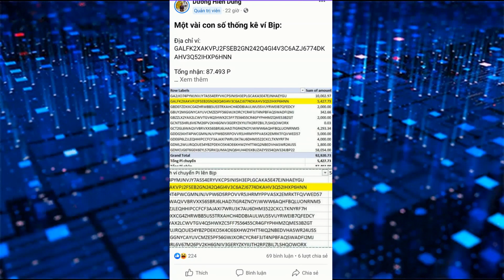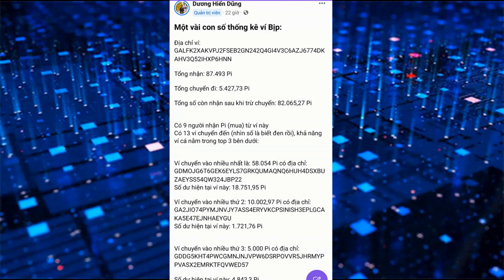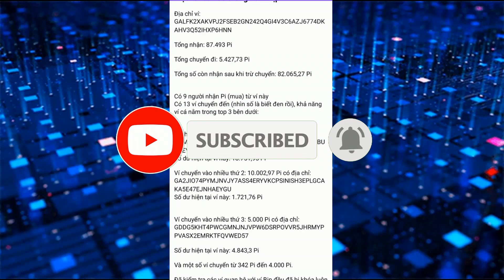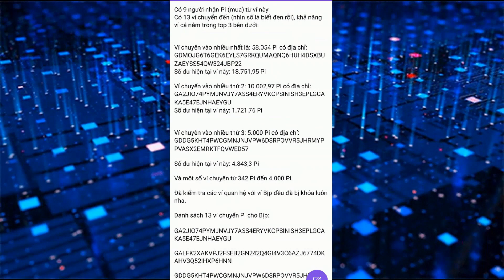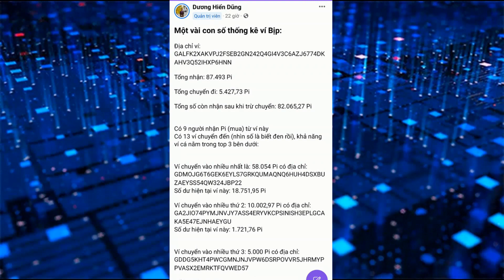Việt Nam đã đốt 350K Pi coin vừa qua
Địa chỉ ví: GALFK2XAKVPJ2FSEB2GN242Q4GI4V3C6AZJ6774DKAHV3Q52IHXP6HNN
Tổng nhận: 87.493 Pi
Tổng chuyển đi: 5.427,73 Pi
Tổng số còn nhận sau khi trừ chuyển: 82.065,27 Pi

Có 9 người nhận Pi (mua) từ ví này
Có 13 ví chuyển đến (nhìn số là biết đen rồi), khả năng ví cá nằm trong top 3 bên dưới:

Ví chuyển vào nhiều nhất là: 58.054 Pi có địa chỉ: GDMOJG6T6GEK6EYLS7GRKQUMAQNQ6HUH4DSXBUZAEYSS54QW324JBP22
Số dư hiện tại ví này: 18.751,95 Pi
Ví chuyển vào nhiều thứ 2: 10.002,97 Pi có địa chỉ: GA2JIO74PYMJNVJY7ASS4ERYVKCPSINISH3EPLGCAKA5E47EJNHAEYGU
Số dư hiện tại ví này: 1.721,76 Pi

Ví chuyển vào nhiều thứ 3: 5.000 Pi có địa chỉ: GDDG5KHT4PWCGMNJNJVPW6DSRPOVVR5JHRMYPPVASX2EMRKTFQVWED57
Số dư hiện tại ví này: 4.843,3 Pi
Và một số ví chuyển từ 342 Pi đến 4.000 Pi.
Đã kiểm tra các ví quan hệ với ví Bịp đều đã bị khóa luôn nha.
Danh sách 13 ví chuyển Pi cho Bịp:

GA2JIO74PYMJNVJY7ASS4ERYVKCPSINISH3EPLGCAKA5E47EJNHAEYGU
GALFK2XAKVPJ2FSEB2GN242Q4GI4V3C6AZJ6774DKAHV3Q52IHXP6HNN
GDDG5KHT4PWCGMNJNJVPW6DSRPOVVR5JHRMYPPVASX2EMRKTFQVWED57
GCT2GL6WAQVVBRVXXS6SBRJ6LHAD7IGR4ZNOYJWWW6AQHFBQLUONRNM5
GDE6P6LZJLEQHHIPCCFCF3AJAXI7WRU3K7AU6DHM3522CKCLTKNYRF7H
GBDEFZDXXCG4ZHRWBB5US5TRXAHCH4DDBIAULWU5SVUYRWEIB7QFEDCY
GBZZLX2YAX2LCWVTGV4Q5HWXZC5FF7S56455CR4GFYPHHMZQMES3BZGT
GDML2WUJRQOUE54YBZPDEKO5K4OE6XHW2YHTT4IQ2NBEDVHASWR24USS
GBUY2MIGGNYCAYUVCMZE5PF56GWJXORCYCR4F3JT4NPBFAQSWADFI2MJ
GCNTS5HRL6V67M26PV2KH6GNIV3GERYZKYIIJTH2RPZBIL7LSHQOWORX